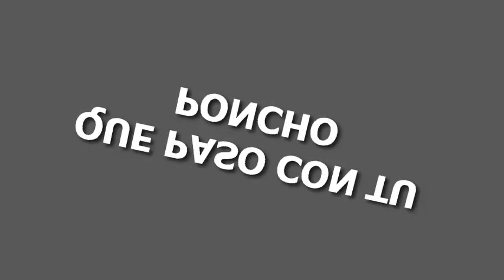Amazon River Peru Tours Video